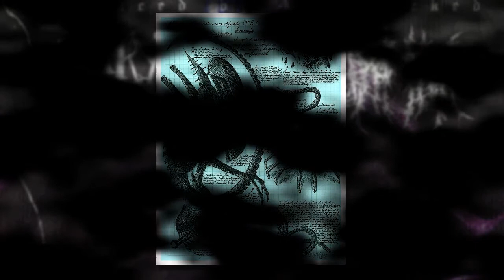MARY MORTEM - xeno letuchaya mysh' /w HXNJV [prod. kingwicked]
🔪 Develop 🔪

✍ Lyrics:

MARY MORTEM:

You put my bones in jars you only look at me like a skeleton.
And now I’m only getting closer I’m only feeling more I’m only feeling more alive.
You want me in your eyes
I see your burning torture
I see you hold me down from inside.

Lure me with your fucking heart ache
I wish I could feel alive.
Stand by cut my throat in
Skin crawls when I think about

And I’m stuck inside I don’t want to see the shitty lights
I don’t want to be that reason.

HXNJV:

The devil doesn’t sleep
Bringing up my name, so cruel
Just another day in the life of Honja
I don’t want to hang, solo
Lit up, feel the blaze
Your god can not save you, no
Feel naked without a gun (gun)
Drop you on your knees
Look up to my face like I’m your god